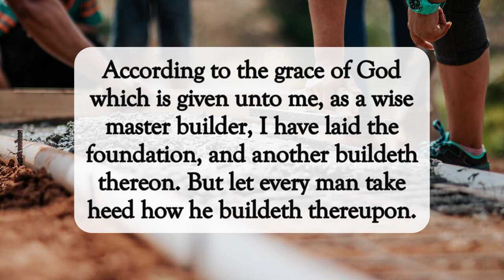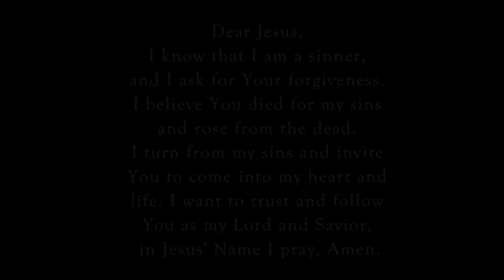Carefully Build Your Foundation🧱dailyword